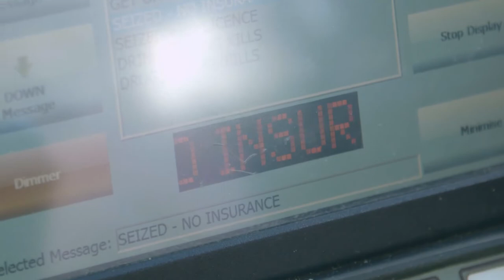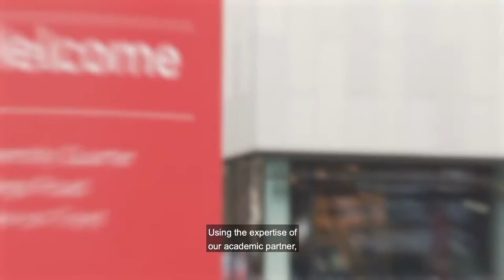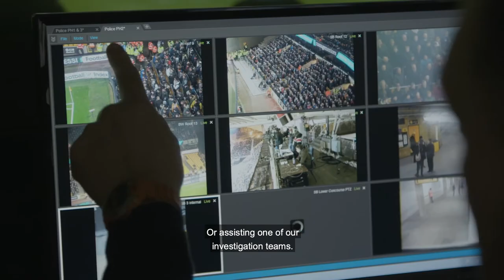Policing: a career like no other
A rewarding career with the police is like no other. Staffordshire University has partnered with the Staffordshire, Warwickshire, West Mercia, and West Midlands police forces to deliver the new routes into policing. You can join your chosen force as either an apprentice or a graduate.